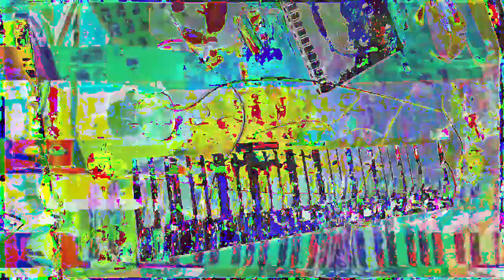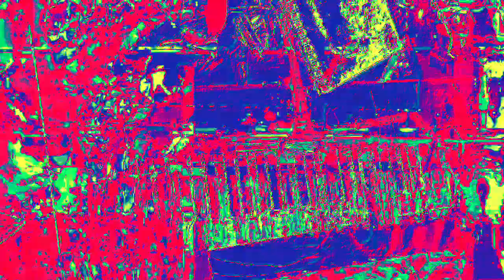[EPILEPSY WARNING] Movie 23 02 16 17h43m08s